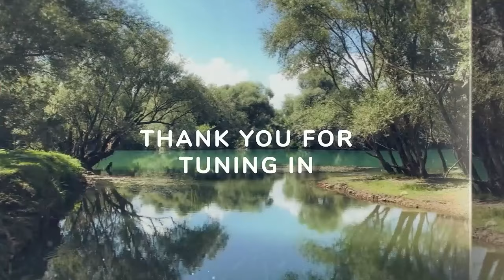How I Healed with Quantum Enlightenment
Can the advanced healing method called The Quantum Enlightenment System accelerate wealth manifestation for you? In today’s transformative episode, Irene welcomes Ellyn Katherine Shamalov, who is a gifted, multi-faceted enlightenment mentor, quantum healer, international speaker, 2x best-selling author, and soul-care coach specializing in Akashic Records. Ellyn explains how, with powerful assistance from her angelic team, she helps people break free from the cycles of dysfunction, karma, and suffering in their lives, accelerates their path to wealth manifestation and activates their limitless potential, which allows them to serve their life’s purposes and live lives filled with happiness, Joy, Abundance, and Inner Peace. You’ll want to hear Ellyn’s own story of overcoming a troubled marriage and loss, what it is like to work with her powerful angelic team, her belief that we are all light workers and Masters in a physical body, the emerging shift in consciousness and awareness that will herald an extraordinary period of transformation for all of us, and more during this remarkable interview that will surely inspire and enlighten you!

CHAPTERS
00:00:00 Introduction
00:02:33 Past Struggles
00:08:33 Healing Gifts
00:17:35 Transformation
00:32:43 How I Healed with Quantum Enlightenment
00:44:00 Wealth Manifestation Formula
00:49:06 5D Consciousness
00:59:28 Importance of Healing

IN THIS EPISODE, YOU’LL HEAR ABOUT THINGS LIKE:

●       The cause of Ellyn’s early suffering, with pain so great she contemplated suicide.

●       The healing gifts Ellyn was born with.

●       How Ellyn’s husband’s suicide transformed her from feeling like a victim to a warrior.

●      The way Ellyn discovered the Quantum Enlightenment System, and how it helped her to heal.

●       Ellyn’s wealth manifestation formula.

SOME QUESTIONS IRENE ASKS ELLYN:

●       What inspired you to pursue emotional healing, expand your consciousness, and increase your vibration?

●       What lessons did you learn from your relationship with your husband, even after his passing?

●       What is the emerging shift in consciousness and awareness on its way to us called 5D?

●       What is talk of a “higher vibration” all about?

●       What is your message about the importance of healing to people who are resistant to it?

Find your next source of healing and inspiration at the Grief and Rebirth Bookshop

Get your copy of Irene's book They Serve Bagels in Heaven: One Couple's Story of Love, Eternity, and the Cosmic Importance of Everyday Life

Get access to The Live Your Most Evolved Life Summit Replay, where we showcase a synergy of talent that will heighten your intuition and will undoubtedly illuminate, enlighten, and spark your soul on your evolutionary journey towards ascension

Sign up for the Grief and Rebirth newsletter to stay up-to-date on forthcoming episodes, events, healing tools, and announcements

Grief and Rebirth LLC is an affiliate, and we may earn a commission from purchases made through recommendations of products and services mentioned on the website, email, and social media channels including Facebook, Instagram, Tik Tok and YouTube. This commission helps to support the podcast and allows us to continue providing valuable information and resources to our audience. We only recommend products and services that we have personally used or thoroughly researched and believe will be helpful to our community. Thank you for your ongoing support.

Ellyn Katherine Shamalov: How Can the Quantum Enlightenment System Accelerate Wealth Manifestation for You